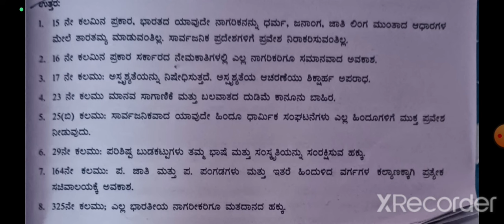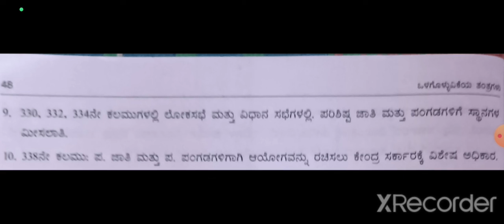Indian Constitution /Shivananda G. L